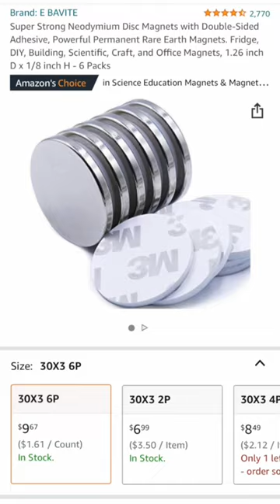When the UFC had FIGHTS, not "matches".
In the second UFC fight ever, Kevin Rosier defeated Zane Frazier by curb stomp.
This fight took place at UFC 1, The Beginning.